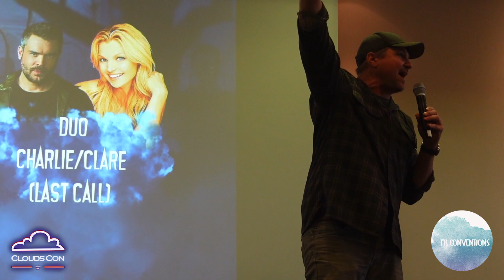Marc Blucas talks about Riley & Buffy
During Clouds Con's stv5, Marc Blucas talked about the relationship between Riley & Buffy in buffythevampireslayer.